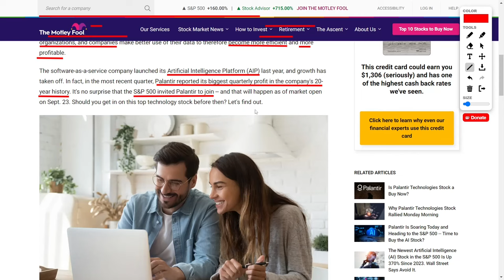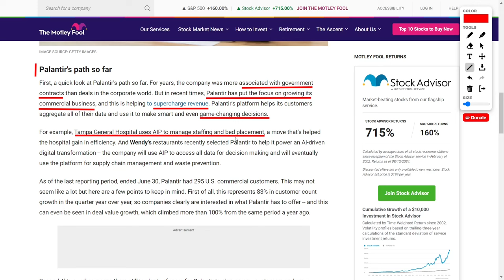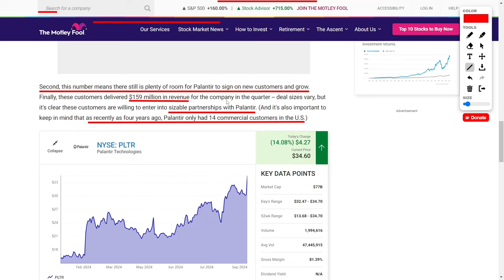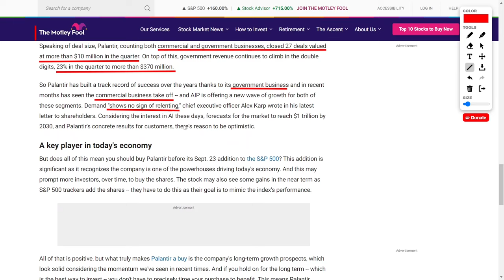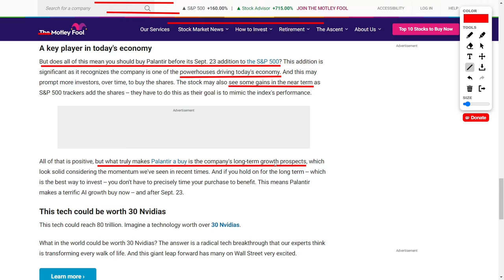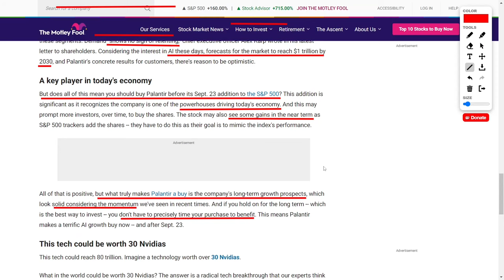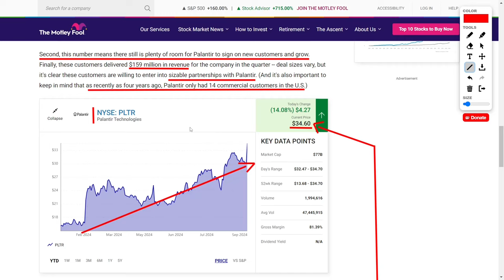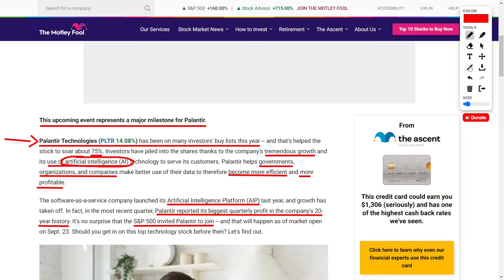Palantir’s $50 Price Target After S&P 500 News: What You Need to Know!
Is Palantir Technologies the next big AI stock to watch? With the company joining the Standard and Poor's five hundred index on September 23rd, its stock has already soared seventy-five percent this year. Analysts now predict a price target of fifty dollars per share. Find out how Palantir's Artificial Intelligence Platform is transforming industries, fueling commercial growth, and winning major deals. Learn how Palantir’s long-term growth potential and increasing demand for AI solutions make it an exciting investment opportunity. Don’t miss this in-depth analysis of Palantir’s rise in the market!